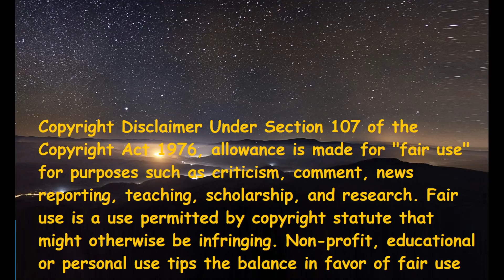Triple H - Retro Future (Italian Reaction)